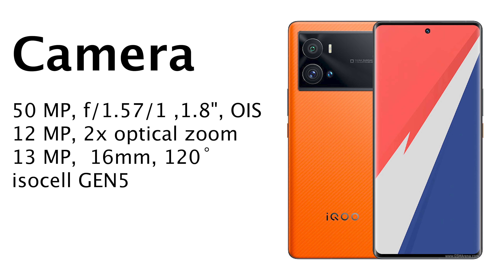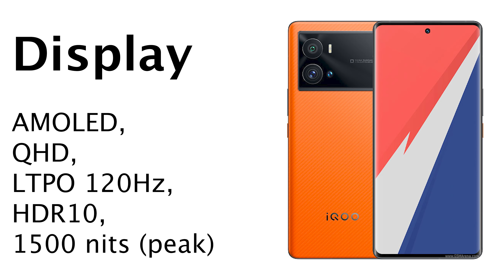هاتف مش زجاج ولا بلاستيك .. الأول في العالم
ريلمي تطلق هاتف ليس من زجاج بل قريب الورق
ومواصفات ممتازة
وشركة iqoo تطلق هاتف رائع
تعالوا نتعرف على الأجهزة